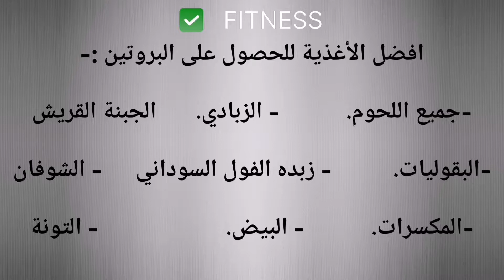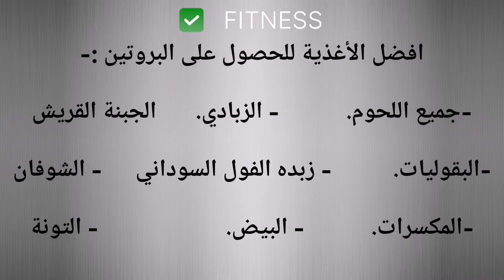البروتين وافضل الاغذية للحصول عليه💪...